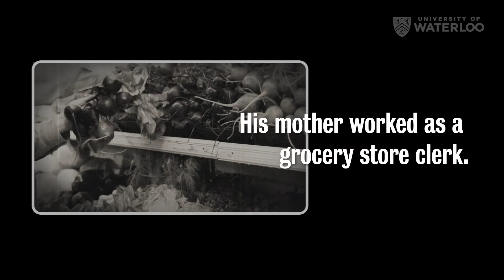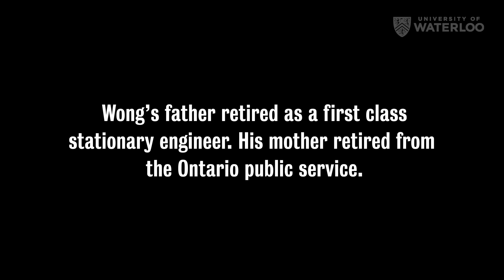Waterloo alumnus & citizenship judge Albert Wong (BSc ’80), welcomes new Canadians in 2020 ceremony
Wong immigrated to Canada as a boy in 1971. He graduated from the University of Waterloo and went on to serve in the Canadian Armed Forces for 39 years. He has welcomed 100,000+ new Canadians in his role as citizenship judge.